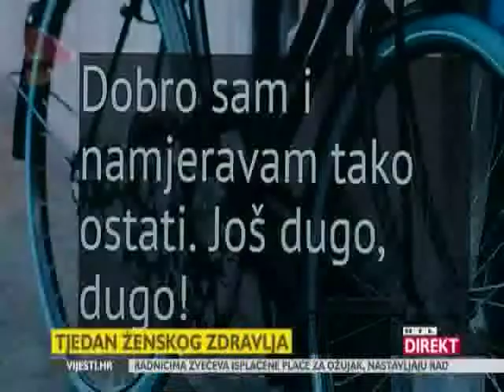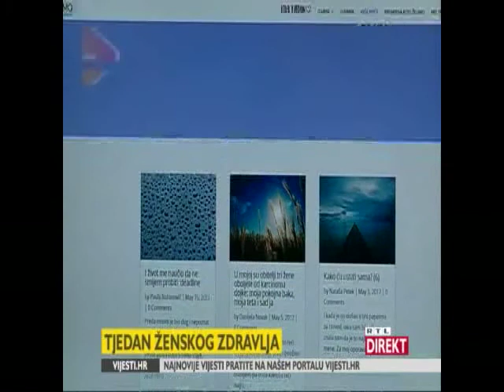Kalogjera: "Način na koji žene u nekim bolnicama doznaju svoju dijagnozu je nehuman"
U sklopu Lila tjedna - Tjedna ženskog zdravlja Ivana Kalogjera, predsjednica udruge Nismo same, gostovala je na RTL Direktu gdje je naglasila važnost prevencije u borbi s ženskim malignim bolestima